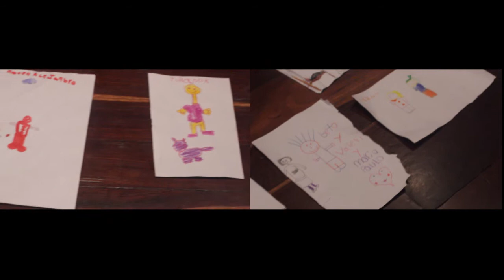Detrás de Cámaras VI Festival de Cine Infancia y Adolescencia Ciudad de Bogotá 2015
La Corporación Festival de Cine e Infancia y Adolescencia, comparte con todos nuestros amigos y amigas, el DETRÁS DE CÁMARAS de lo que se vivió en el Sexto Festival de Cine: Infancia y Adolescencia "Ciudad de Bogotá" 2015.
A todos los niños, niñas, adolescentes, padres de familia, docentes y público en general, que hicieron parte de esta versión les agradecemos el habernos acompañado y compartido esta bella experiencia.
Los esperamos en la séptima versión 2016